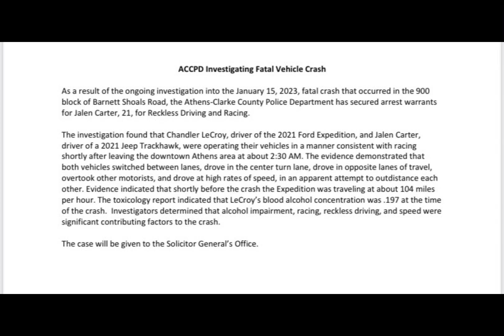NFL Star Jalen Carter in Hot Water: Arrest Warrant Issued!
The Athens-Clarke County Police Department has issued an arrest warrant for top NFL draft prospect Jalen Carter in connection with its investigation into the fatal crash in January that left a Georgia football player and recruiting staffer dead.

Police said in a news release Wednesday that they are seeking to arrest Carter for reckless driving and racing as part of their investigation into the fatal crash on Jan. 15, 2023. Carter and recruiting staffer Chandler LeCroy were "operating their vehicles in a manner consistent with racing" prior to the crash, police said.

LeCroy and Devin Willock, a third-year offensive lineman who was riding in the vehicle, died in the crash.